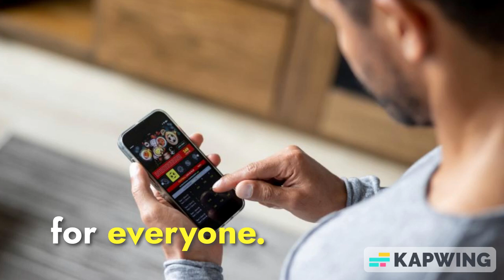Things To Keep In Mind While Playing Free Online Slots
MIDASPLAY is a trusted online slot gambling site in Indonesia which is famous for its gacor slot games. By playing gacor slot gambling on MIDASPLAY, you can feel very safe. This site has been operating since 2004 and has always received positive reviews and a 5 star rating as an online slot provider. What's more interesting, many slot players have played here and have never experienced disappointment. Slotmaniacs always have the opportunity to win the online slot jackpot every day through the MIDASPLAY slot agent.